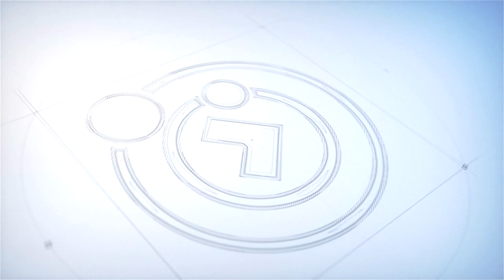Comunhão no Lar | #125 - BENDIGAMOS - Leila Parreira